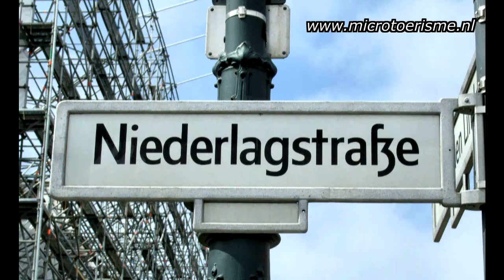InZicht Berlijn: Unter den Linden deel 2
Unter den Linden is de pronkallee van het oude Berlijn. Een wandeling over Unter den Linden is een wandeling door de geschiedenis van Berlijn. Van de middeleeuwen tot de Duitse hereniging. Op kunt u de wandeling gratis downloaden in pdf en mp3 formaat.